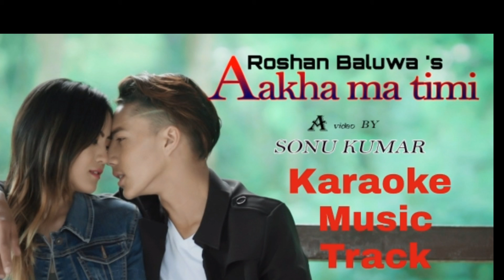Aakhama Timi[ आखामा तिमी ] -Roshan Baluwa Karaoke Music Track.